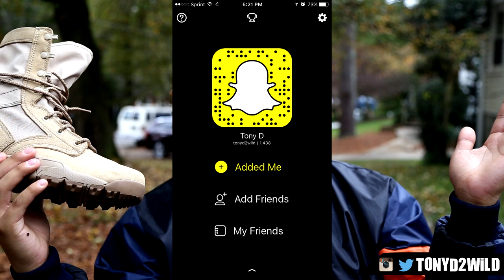Rothco V-Max Lightweight Tactical Boot w/ On Foot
MY DEMENSIONS
Height: 5'10
Weight: 170lbs
Waist: 34
Shirt Size: M/L
Shoe Size: 8.5-9